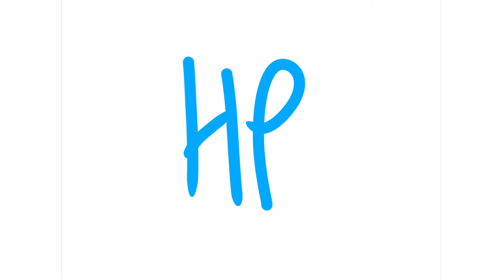HP meme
Programs:
Media Bang Pro,

Character:
Maya.